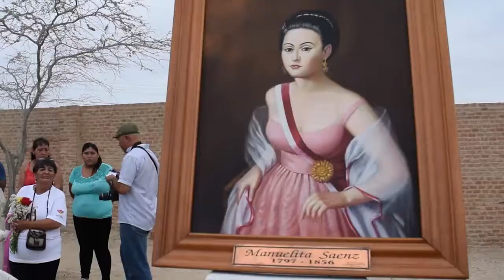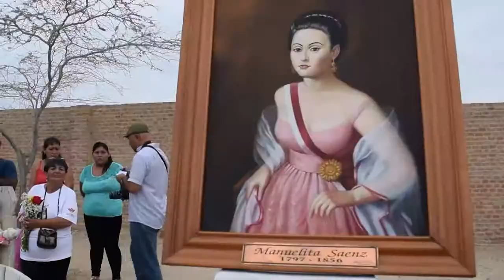Conmemoración 159 años del fallecimiento de la Generala Manuela Sáenz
La identidad da orgullo, la identidad empodera, la identidad nos lleva a decir "esto es lo que soy", de esta grandeza vengo yo, soy descendiente como las Quiteñas, de mi Generala Manuela Sáenz y a ella no la voy a traicionar.